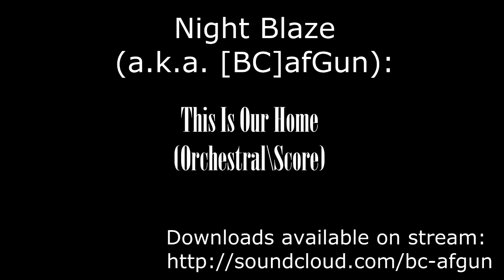Night Blaze - This Is Our Home (Orchestral\Score)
Instrumental \ Orchestral
Mood: Light and positive

Was written in november 2019, but final release was delayed due to technical reasons.

 Another one from a wave of finale influence and inspiration. And final one, I guess. The  "ending overview" theme with optimistic mood.
 As for song's name... well. Let everyone decide for themselves what it means ;)